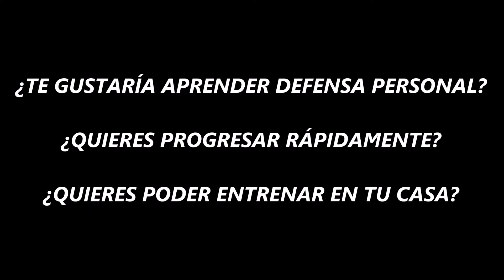Academia Bokenkaido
¿TE GUSTARÍA APRENDER DEFENSA PERSONAL?
¿QUIERES PROGRESAR RÁPIDAMENTE?
¿QUIERES PODER ENTRENAR EN TU CASA?
El período que estamos pasando actualmente es ideal para entrenar y aprender el Sistema de Defensa Personal Bokenkaido ONLINE.
La práctica es ONLINE. Este programa no pretende convertirlo en un guerrero o guerrera profesional. El objetivo es enseñarle técnicas de boxeo, karate y aikido sencillas y rápidas de autodefensa para defenderse de cualquier situación de agresión, escapar a salvo, o darle tiempo para huir del problema.
¿ES NECESARIO TENER CONOCIMIENTOS BÁSICOS DE ARTES MARCIALES O SISTEMAS DE DEFENSA?
De ningún modo. El programa está diseñado con técnicas simples de autodefensa con elementos de Boxeo, karate táctico y Aikido táctico que son accesibles para todos. Tanto si eres principiante como si ya has practicado sistemas de combate. El programa se adapta a tu nivel.
¿SE NECESITA SER FUERTE PARA DEFENDERSE?
No es necesario. Una buena defensa consiste en conocer los puntos vitales y los movimientos para protegerse. ¡No necesitas mucha fuerza!
¿CÓMO PRACTICAR LAS TÉCNICAS?
Cada técnica está ilustrada con videos prácticos que desglosan cada movimiento para que puedas reproducirlos en casa y después se rectifican con el maestro en la clase online.
 ¿CÓMO CAMBIARÁ ESTO MI VIDA?
Mejorará tu condición física, mental y espiritual. Cuando eres capaz de defenderte, los miembros controlan tus emociones y tu entorno. Ya no tienen miedo. Sabes reaccionar. Adquieres confianza en tus posibilidades de defensa y esto influye en el resto de tu vida.
¿ENTONCES VALE LA PENA?
¡Si, Por supuesto que vale la pena!
¡TE ESPERAMOS PARA QUE COMIENCES TUS ENTRENAMIENTOS!
Sensei Manuel Marín
Representante para Chile del Kyusho Jutsu Budo kai